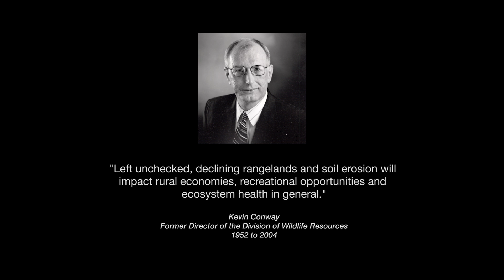Improving Utah's Watersheds through Collaboration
Since its inception in 2005 and with the help of over 100 partner agencies and groups, the Utah Watershed Restoration Initiative has completed over 1,700 projects and treated nearly 1.5 million acres of upland, stream and riparian areas statewide. Here's why it matters.